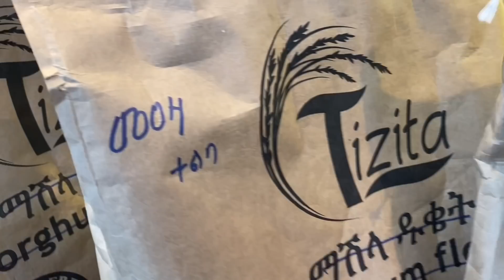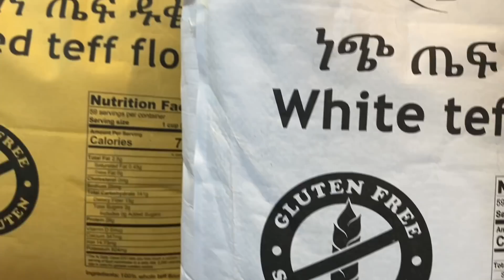መሸከም መለመን ቀረ-የጤፍ ድቄት ቅመማ ቅመም ቤቴ ድረስ-Bahlie tube, Ethiopian food Recipe